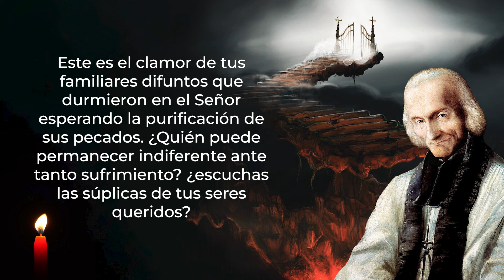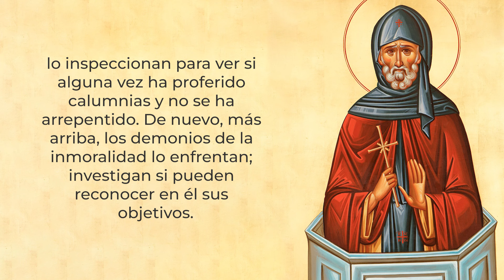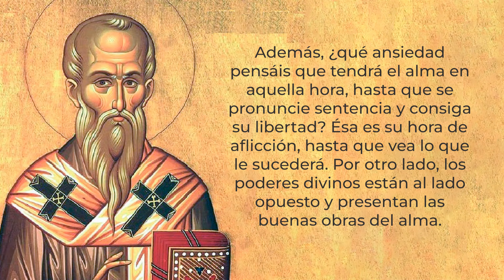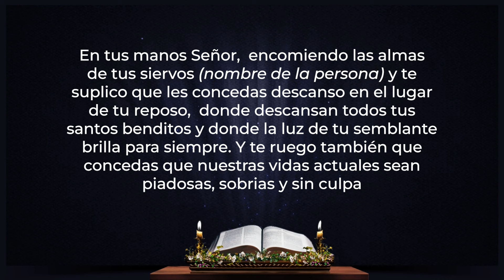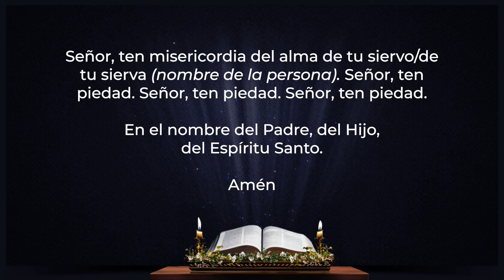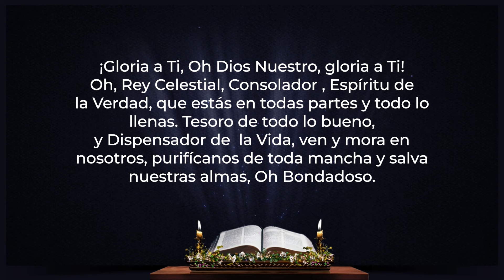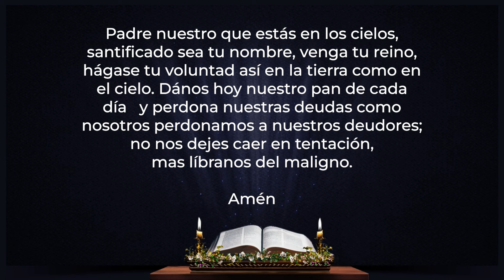Los mejores CONSEJOS de los SANTOS para CONMEMORAR a los DIFUNTOS 🙌🙏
Así se ora por los difuntos desde la antigüedad... Increíble pero cierto.
En este video, te enseño cómo yo rezo y conmemoro a mis seres queridos difuntos. Te explico TODO lo que he aprendido de la tradición cristiana Oriental.

No existe una fórmula única para orar por los difuntos, pero cada gesto sincero de devoción, ya sea un rosario por las almas del purgatorio, una novena por los difuntos o una misa por el descanso eterno, puede ser una ofrenda valiosa para el descanso de aquellos que partieron antes que nosotros. Hoy, te invito a explorar esta forma única y profunda de honrar a los difuntos, según los santos del cristianismo oriental.

En este vídeo, exploraremos el legado del cristianismo oriental en la conmemoración de los fallecidos. Compartiré contigo mis propias experiencias y aprendizajes, obtenidos de sabios monjes y sacerdotes que siguen esta venerable tradición.

Únete a este canal para acceder a sus beneficios:
🙏Oración para conmemorar a los difuntos

En el nombre del Padre, del Hijo y del Espíritu Santo, Amen.
¡Gloria a Ti, Oh Dios Nuestro, gloria a Ti!
Oh, Rey Celestial, Consolador, Espíritu de
la Verdad, que estás en todas partes y llenas
todas las cosas, Tesoro de todo lo bueno,
y Dispensador en la Vida, ven y mora en
nosotros, purifícanos de toda mancha y salva
nuestras almas, Oh Bondadoso.
Santo Dios, Santo Poderoso, Santo
Inmortal, ten piedad de nosotros (3 veces).
Gloria al Padre, al Hijo, y al Espíritu
Santo, ahora y siempre y en los siglos de los
siglos. Amén.

Oh, Santísima Trinidad, ten piedad de
nosotros. Oh, Señor, perdona nuestros
pecados. Oh, Soberano, absuelve nuestras
transgresiones; Oh, Santísimo, mira y sana
nuestras dolencias por la Gloria de Tu
Nombre.
Señor, ten piedad (3 veces)
siglos. Amén.

Padre nuestro que estás en los cielos,
santificado sea tu nombre, venga tu reino,
hágase tu voluntad así en la tierra como en
el cielo. El pan sustancial nuestro dánoslo
hoy y perdona nuestras deudas como
nosotros perdonamos a nuestros deudores;
no nos dejes caer en tentación, mas líbranos
del maligno.

En tus manos, Señor, encomiendo
las almas de tus siervos, (Nombres), Y
te suplico que les concedas descanso en
el lugar de tu reposo, donde descansan
todos tus santos benditos, y donde la
luz de tu semblante brilla para siempre.
Y te ruego también que concedas que
nuestras vidas actuales sean piadosas,
sobrias y sin culpa, que también
nosotros seamos dignos de entrar en tu
Reino celestial con aquellos que amamos
pero que ya no vemos: porque tú eres la
Resurrección, y la vida y el reposo de
tus siervos difuntos, oh Cristo nuestro
Dios, y a ti atribuimos gloria: al Padre,
y al Hijo, y al Espíritu Santo; ahora y
siempre, y hasta siglos de siglos. Amén.